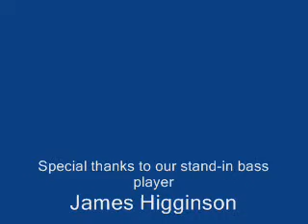Hump de Bump by Monkey See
Monkey See and stand-in bass player James Higginson (he's only 17 y'know!)play through the RHCP stomper for the first time in rehersal.